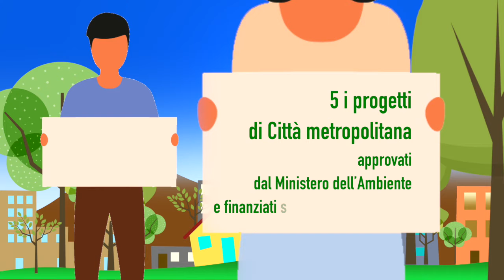Più alberi, meno CO2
Più alberi, meno CO2 ad Avigliana

70.000 nuovi alberi sul territorio metropolitano
5 i progetti di Città metropolitana approvati dal Ministero dell’Ambiente e finanziati sul bando Forestazione
Due: Moncalieri, None, Orbassano, Piossasco, Rivalta di Torino
Quattro: Settimo Torinese, Venaria Reale, Mappano